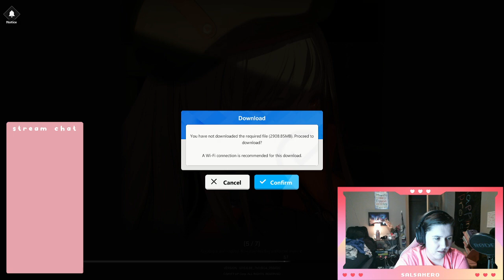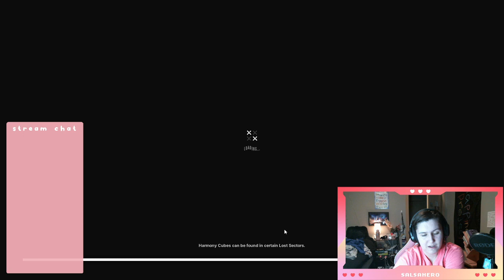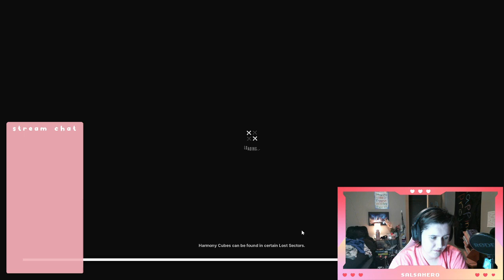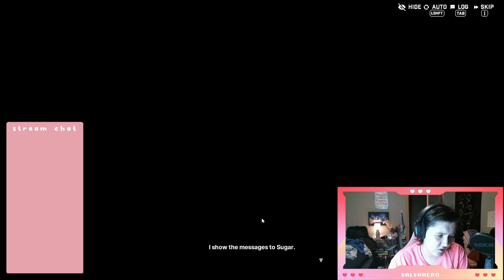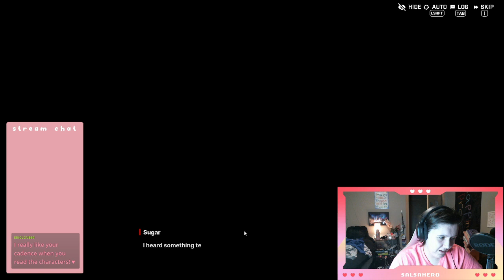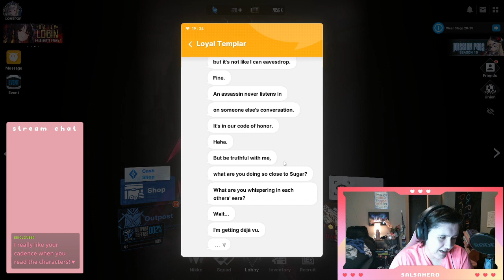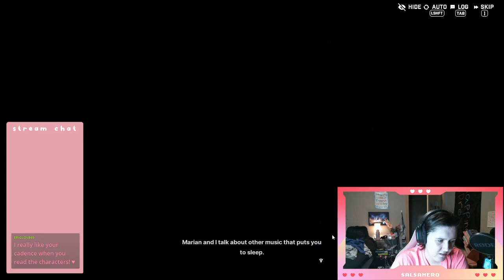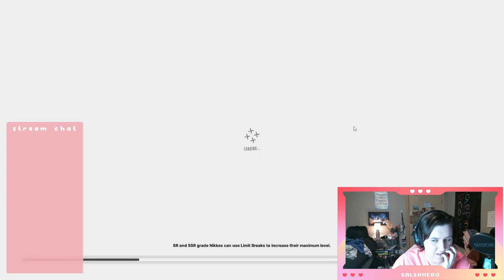🔴second round we doin SR and dailies 1/25/24